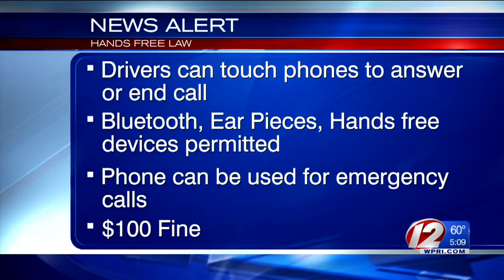Hands Free Law begins next week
Next Friday, June 1st, Police will be able to pull over and ticket drivers for using their cell phones without a hands free device.